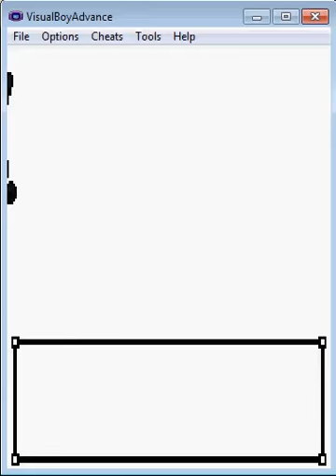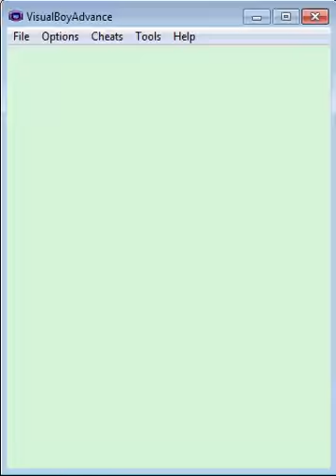Let's Play Pokemon Crystal Part 29 - How Do Fly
Cause need I.